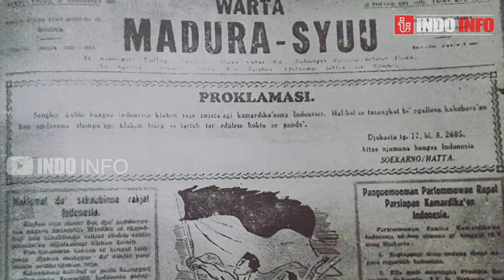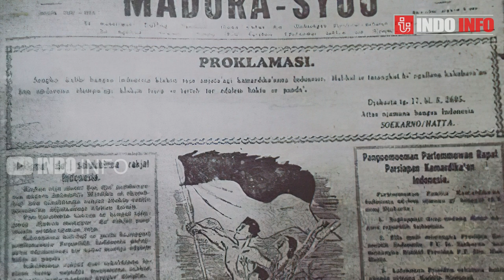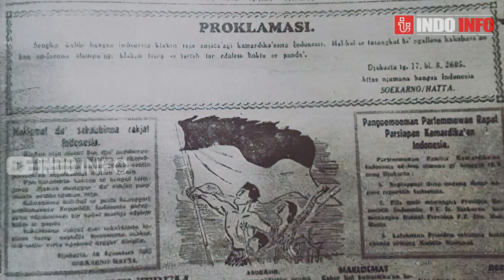Sisi Gelap Pasukan Barisan Tjakra Madura, Pribumi Pro Belanda dalam Sejarah Indonesia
Pasukan pribumi pro Belanda termasuk barisan Madura atau barisantjakramadura merupakan sosok yang kontroversial dalam sejarah Indonesia. Di satu sisi, mereka dianggap sebagai pengkhianat bangsa yang memihak kolonial Belanda dan bertentangan dengan perjuangan kemerdekaan Indonesia. Namun di sisi lain, ada juga yang melihat mereka sebagai kelompok yang memilih nasibnya sendiri dan memiliki hak untuk memilih pihak mana yang mereka dukung.
Dalam video ini, kita akan membahas secara mendalam tentang pasukan pribumi pro Belanda barisan Tjakra Madura atau Barisan Madura. Siapa mereka, apa motivasi mereka, dan bagaimana peran mereka dalam konflik Indonesia-Belanda. Kita akan melihat sisi gelap dan terang dari pasukan pribumi pro Belanda ini, serta menggali lebih dalam tentang keputusan mereka yang kontroversial.

Bergabunglah dengan kami dalam menjelajahi kisah terlupakan tentang pasukan pribumi proBelanda dan mengerti lebih dalam tentang konflik yang memperjuangkan kemerdekaan Indonesia.